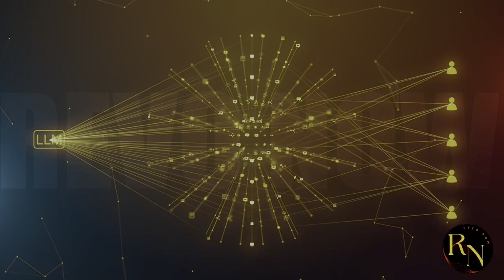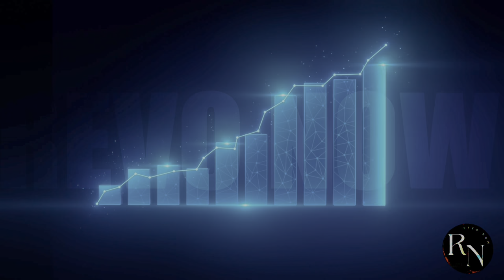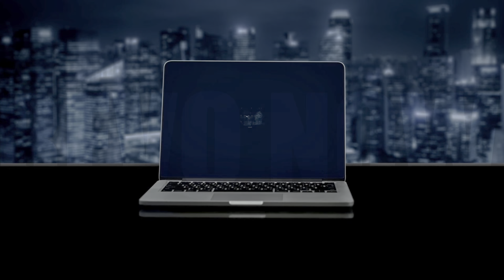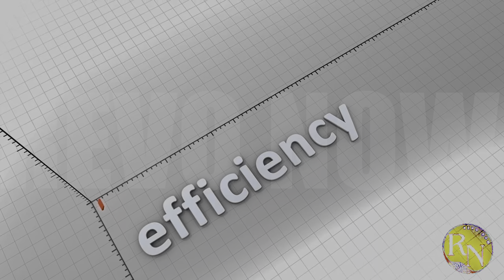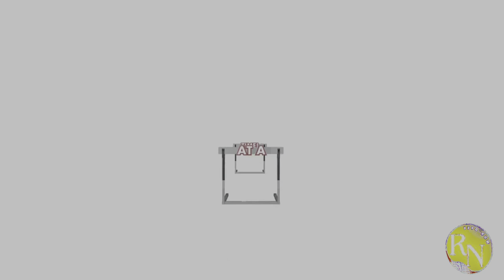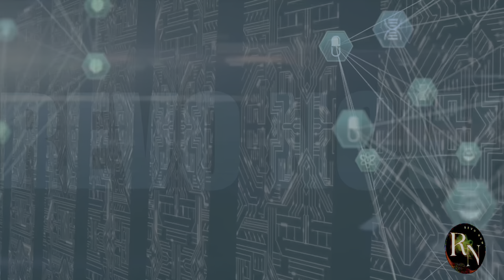Huawei's Mind-Blowing HPC Discovery Will Change the World of Computing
In this video, we dive deep into Huawei's latest HPC discoveries and explore how they are set to revolutionize the world of computing. From enhanced processing power to innovative technologies that tackle complex problems, find out how Huawei is leading the charge in the tech industry.

Join us as we discuss the implications of these discoveries on various fields, including artificial intelligence, big data, and scientific research. Don't miss out on understanding how these innovations could change the way we approach computing and drive future technological advancements.